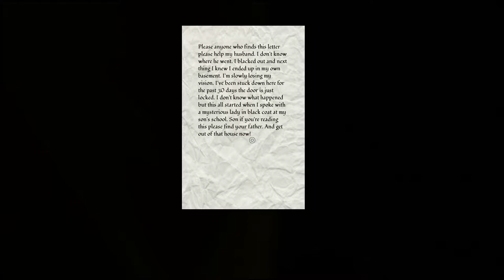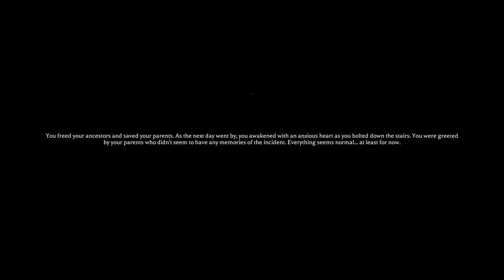Roblox Scary Game: The Mimic Chapter #4